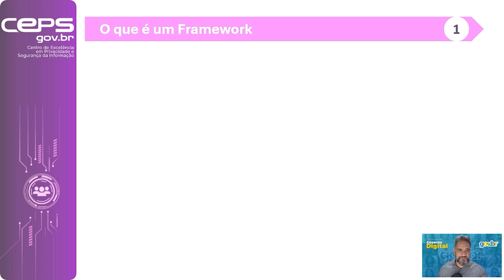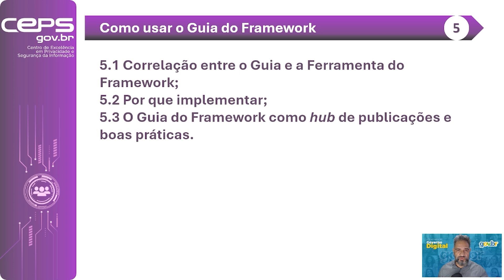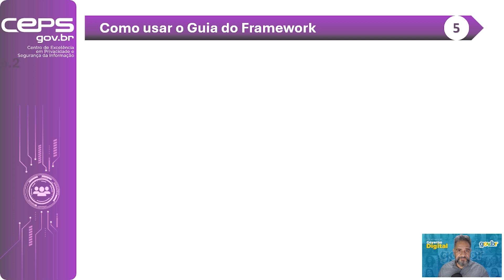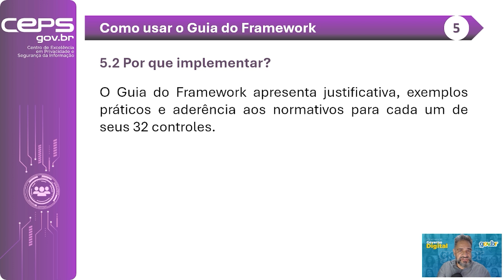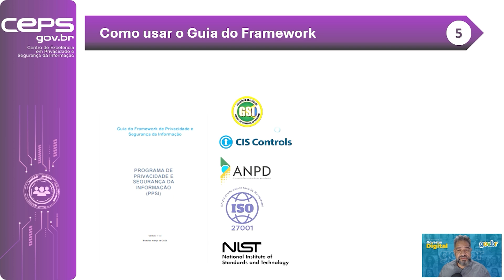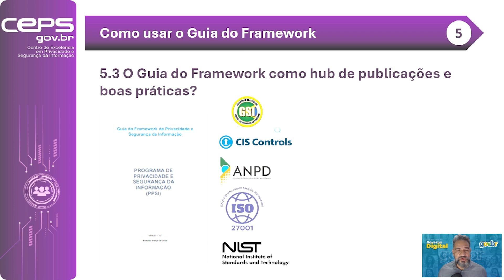Framework de Privacidade e Segurança da Informação - Parte 3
Saiba mais sobre como usar o Guia do Framework.